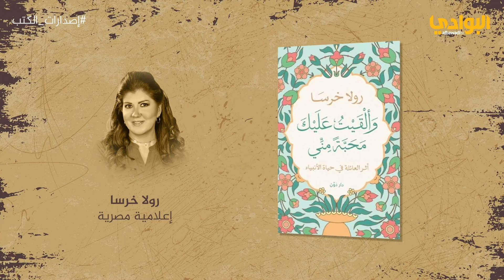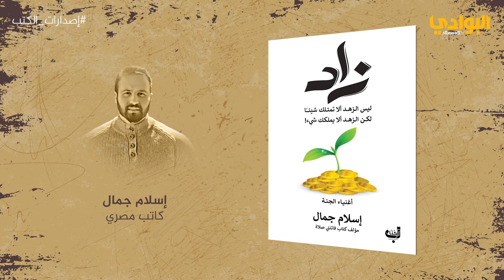برنامج | إصدارات الكتب | الحلقة (20) تقديم ريهام نبيل